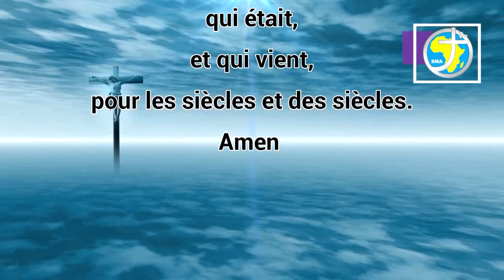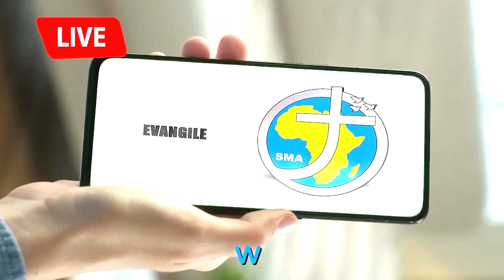LA PAROLE AU QUOTIDIEN - SAMEDI 01 AVRIL 2023